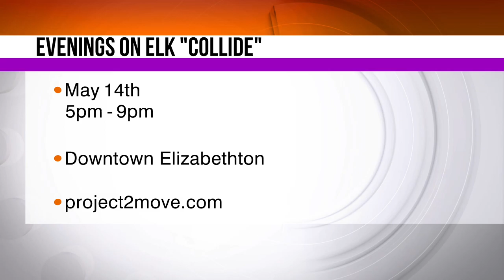"Evenings on Elk" to feature Tiny Art Throwdown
Cher Cornett with The Tiny Art Throwdown, previews how they are taking everyday features in downtown Elizabethton and transforming them into works of art for this Friday's "Evenings on Elk".